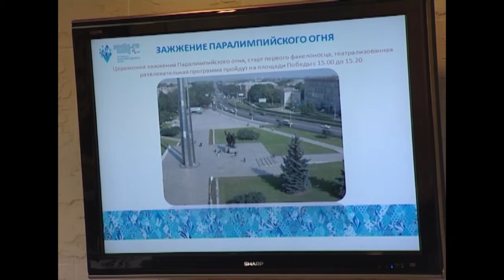Пресс-конференция по эстафете параолимпийского огня